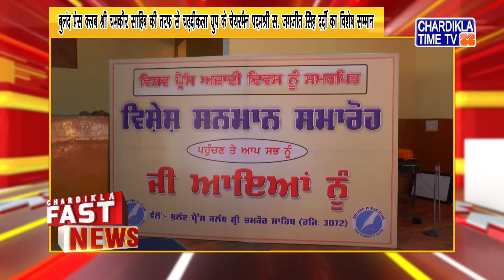Hindi News Live Today | Hindi Latest News Today | Fast News | Top News | Chardikla Time Tv News